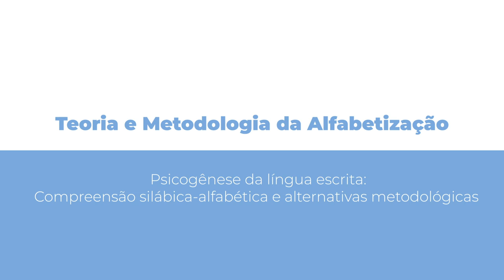[PED] Teoria e Metodologia de Alfabetização - Psicogênese da língua escrita: silábica alfabética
Psicogênese da língua escrita – compreensão silábica alfabética e alternativas metodológicas na disciplina de Teoria e Metodologia de Alfabetização com a professora Sabrina Plá Sandini para o curso de Pedagogia - EaD da Universidade Estadual do Centro Oeste do Paraná.